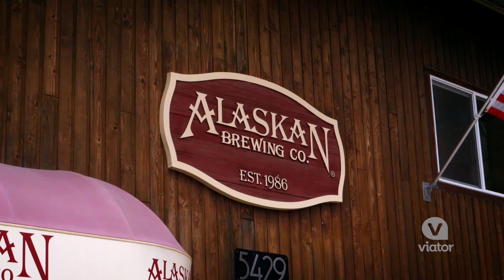Whale Watching and Alaskan Brewing Company Tour from Juneau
While in Juneau, go whale watching and taste beers at the Alaskan Brewing Company.

Mix two favorite Alaskan activities  with this combo tour in  Juneau. Head out onto the waters of Auke Bay to spot eagles in the air and whales and sea lions below, complete with a beverage and an Alaskan salmon spread on a bagel. Back on land you’ll ride to the Alaskan Brewing Company to learn about and try their unique brews inspired by the nature around them.